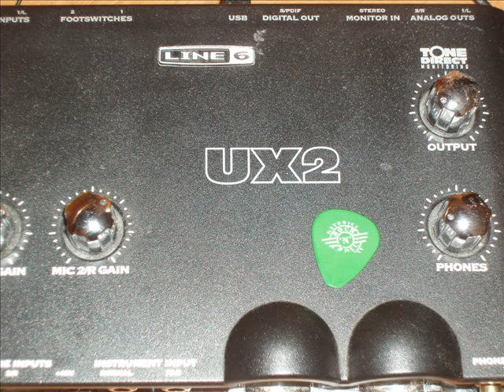UTWÓR NR 1 (własny)